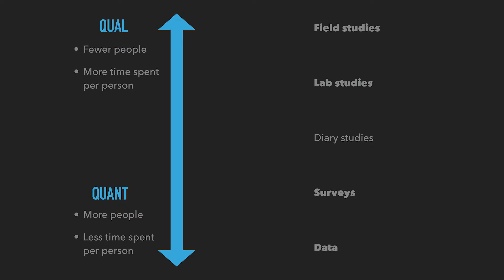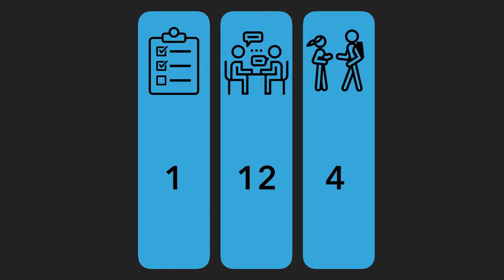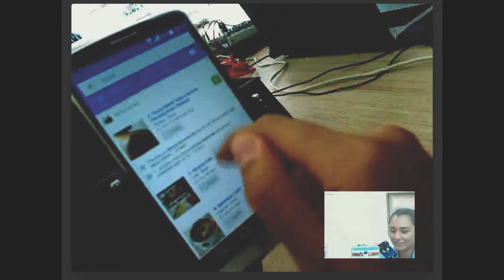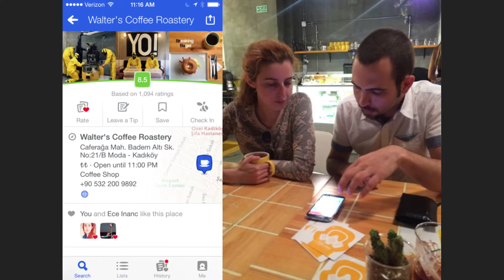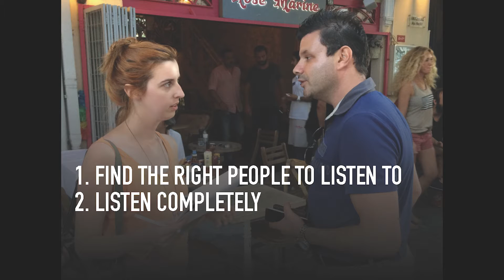Karina van Schaardenburg - Mixing methods abroad: A case study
NUX5 - UX & Design Conference

Synopsis

As a UX researcher, sooner or later someone will ask you an unanswerable question, give you a tiny budget, and ask for results in practically no time. I’ll share a few tricks to help you get through it and have fun along the way.

Last summer I got an email from the executive team asking me “What do we know about Turkey? Can you put together a proposal?” After spending a few minutes in front of my computer muttering to myself that there was no way I could answer a question that broad in any kind of time frame, let alone the 8 weeks I was given, I took a deep breath and got to work.

In this talk you’ll learn how to tackle the big questions by combining several research methods. While we’re at it, I’ll also teach you how to avoid riot police during field studies and how to interview people while walking down some of the busiest streets in the world.

About Karina

Karina is an avid student of the human experience after living in 8 countries and spending nearly a decade as a design researcher. While she always likes meeting new people, she’s most excited when she gets to talk to them about their social behaviors (as she did at both Meetup and Twitter) or their relationships to places (as she did at Foursquare, and now Lyft). She’s weathered the explosion of smartphones, gradually shifting her methods from purely desktop to almost purely mobile. As an early member of several research teams, she’s learned how to set up a practice from scratch and how to work with teams who have never worked with a researcher before. When she’s not moderating interviews, she’s probably rock climbing, DJing or gaming.